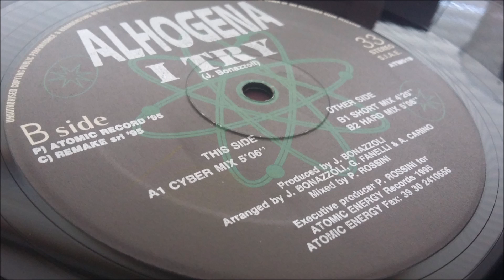Alhogena - I Try (Cyber Mix)